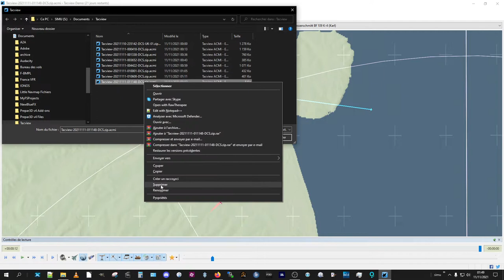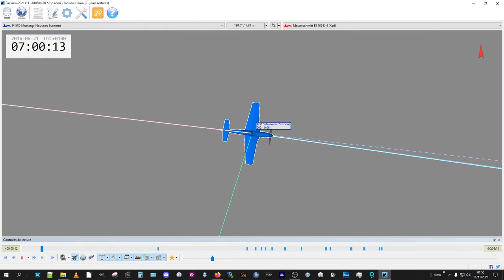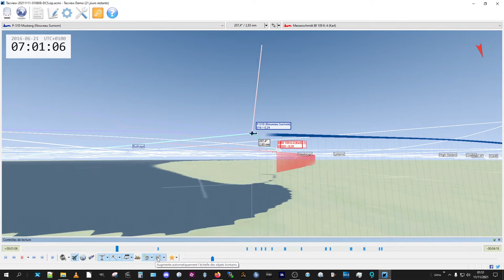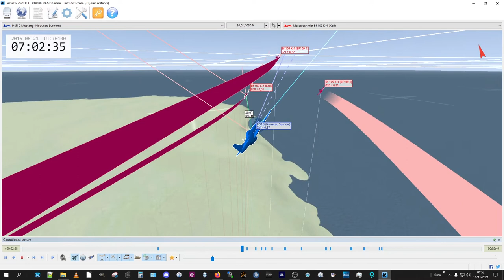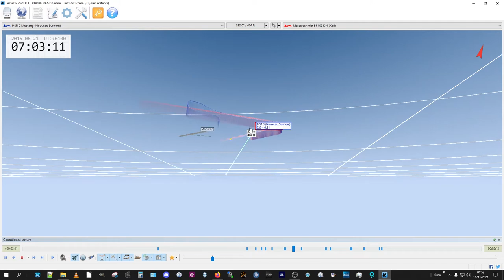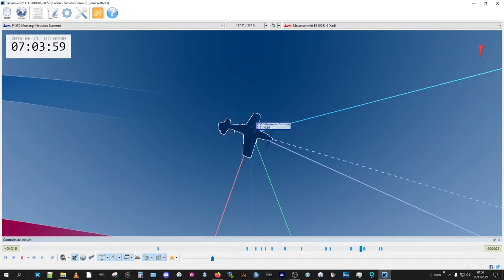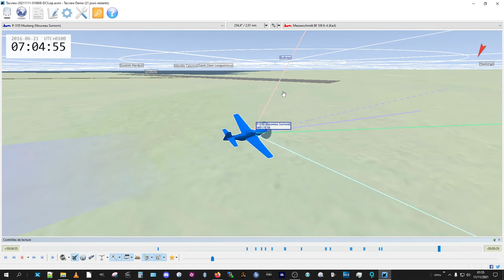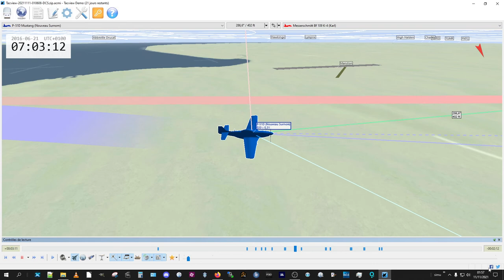Module DCS : le TacView pour analyser les vols - mercredi 10 novembre 2021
C'est Damien (encore lui... :-) qui m'en a parlé hier soir (*).
Téléchargé (version gratuite) / installé / adopté !

Courte vidéo de DEMO : c'est tellement limpide que ça se passe de commentaires...
Il faut se faire la main tout de même pour bien évoluer en 3D dans cet virtualisation du vol.

Bons vols et débriefings

(*) Voici la chaine où il a découvert ce module
très recommandée